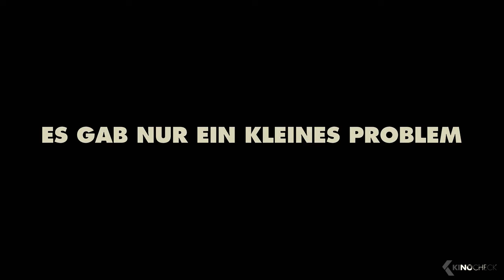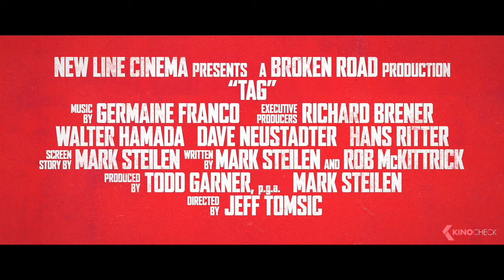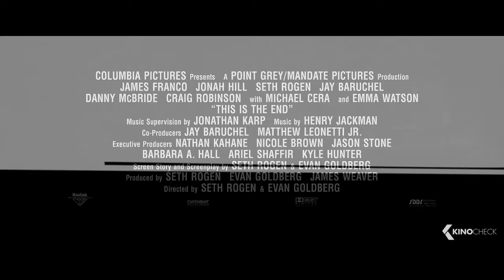Die besten KOMÖDIEN der letzten 10 Jahre (Trailer German Deutsch)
In dieser Compilation enthalten sind Ted, 22 Jump Street, Bad Neighbors, Game Night, Catch Me!, Booksmart, Das ist das Ende, Männertrip & Why Him?